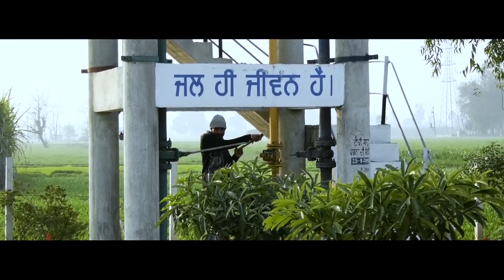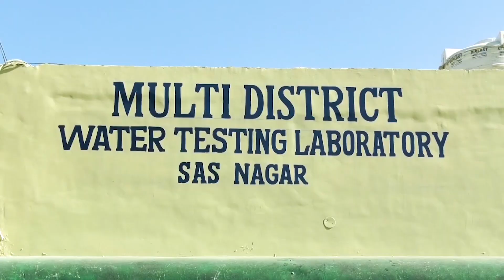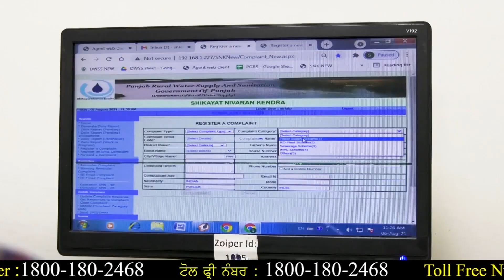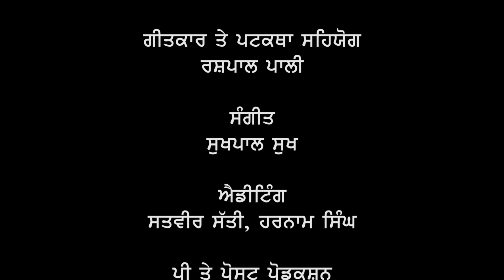Achievements along with progress of the department by LD Head DWSS Punjab |BHUPINDER PAL SINGH IAS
Expanding its reach with an audio-visual medium, Department of Water Supply & Sanitation is launching its own weekly TV show called “Jal Hai Tan Kal Hai", which will telecast on Doordarshan Jalandhar and DD Punjabi every Sunday at 5:30PM.
Show is hosted by a renowned film actor  | BAL MUKAND SHARMA| GURJOT KAUR | HARSH GOYAL
Topic : Achievements along with progress of the department by LD Head DWSS Punjab | BHUPINDER PAL SINGH IAS | BAL MUKAND SHARMA| GURJOT KAUR | HARSH GOYAL
Kishore Kumar, J.E. DWSS, Vicky, Barinder Duggal & , Jalandhar
Alisha (Guri), Garry (Garry)
Presentation : Department Of water Supply & Sanitation, Punjab
Concept & Initiative : Bal Mukand Sharma
Title Song : Jatinder Jeetu
Writer : Rashpal Palli
Post-Production : Satvir Production, Chandigarh
Techincal Director : Jaswinder Jassi
Special Thanks : All staff members of DWSS.